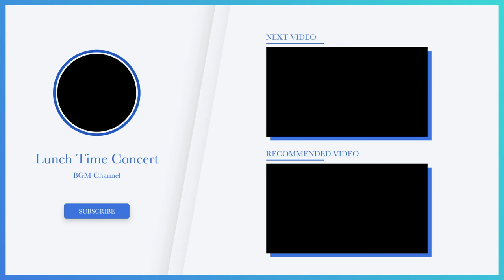【讃美歌II篇 80番 み言葉をください-日本語歌詞付き】RITAMY讃美歌集-癒しのパイプオルガン【映像×癒しの讃美歌】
癒しの歌声とパイプオルガンの演奏と共に
映像作品として贈る讃美歌

Classic ch
RITAMYが贈る　讃美歌集
ソプラノ　　　松井律子　Ritsuko Matsui
メゾソプラノ　内薗環        Tamaki Uchizono
オルガン　　　藤田泉        Izumi Fujita
オーボエ　　　渡辺智子　Watanabe Tomoko

概要
8月は世界の平和を考える讃美歌を。
飢えに苦しみ戦火に怯える人々のために祈りつつ。